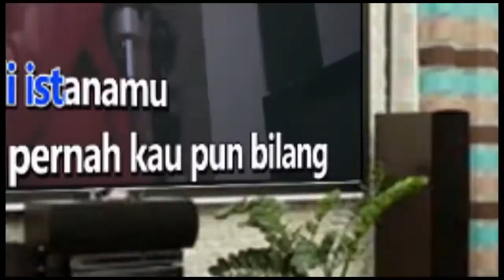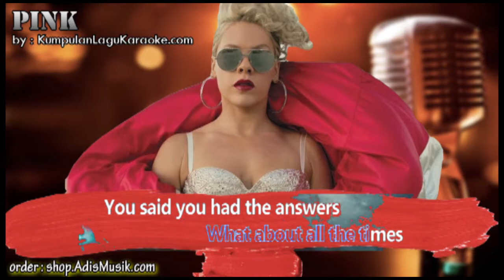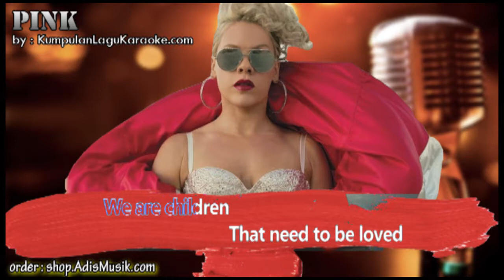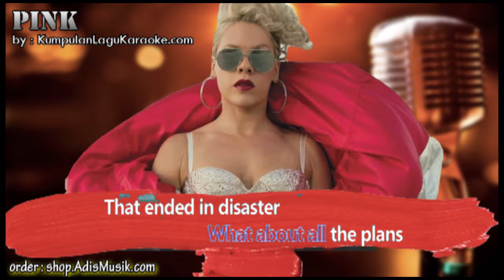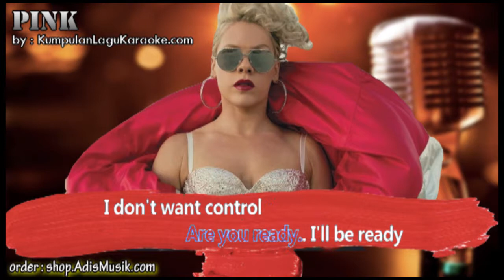WHAT ABOUT US - PINK Karaoke